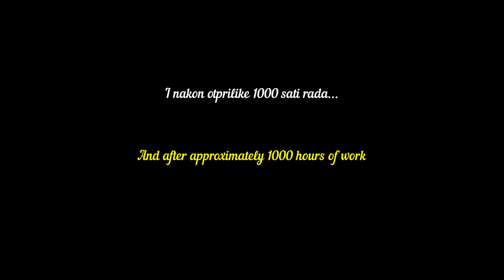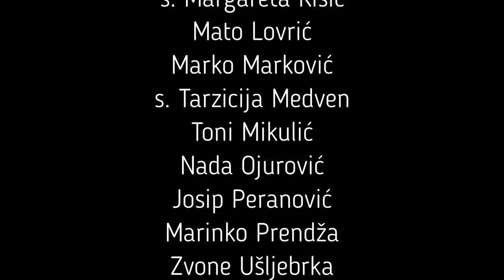Nativity Set in St Nikola Tavelic church in St Johns Park 2021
00:00 Introduction
00:45 History of nativity sets
02:37 Content of the nativity set
04:53 Moving parts
05:37 Theology of the nativity set
07:15 Time lapse - production flow
14:25 Conclusion and Christmas greeting
15:03 Credits